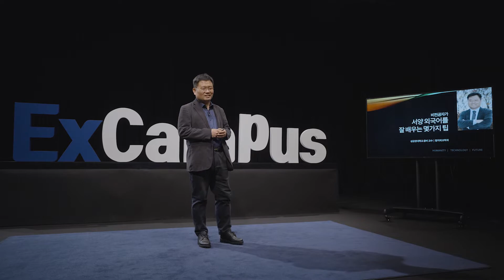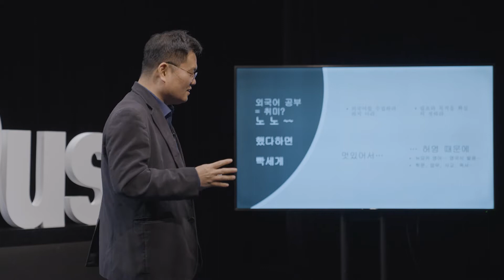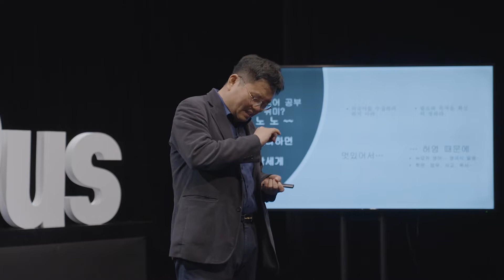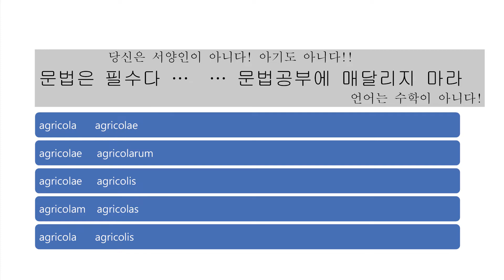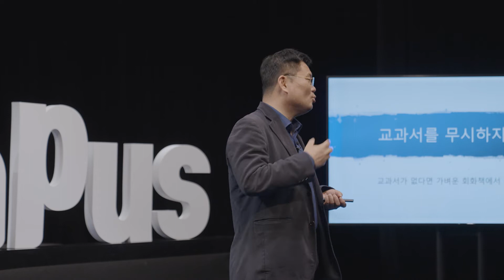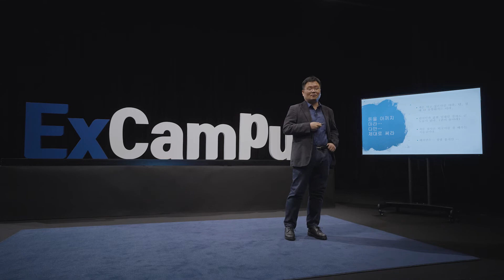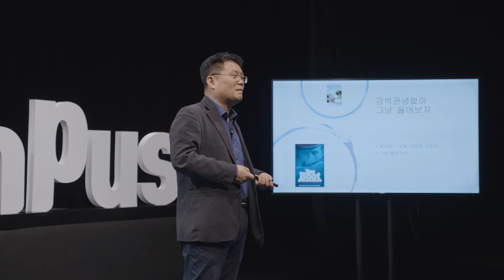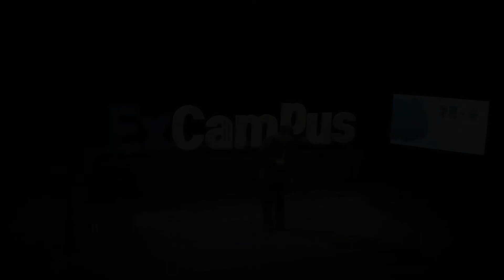[ExCampus 시즌2] 비전공자가 서양 외국어를 잘 배우는 몇 가지 팁(성균관대학교 정치외교학과 윤비 교수)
※ 강연자 소개: 윤비 교수
성균관대학교 정치외교학과
베를린 훔볼트대학교 대학원 정치학 박사
2020.09~ 한국연구재단 사회과학단 단장